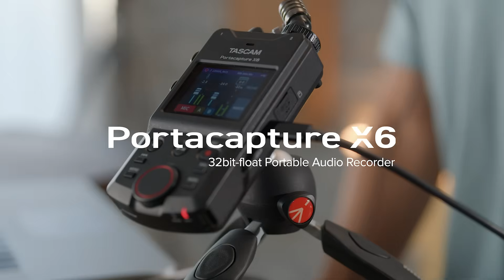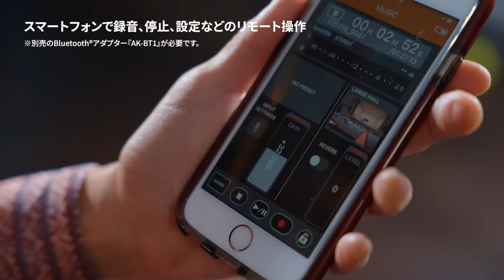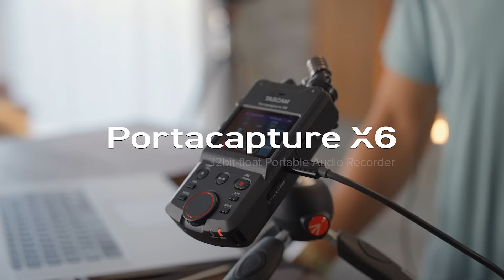Portacapture X6 - 32bitフロート録音 6トラックポータブルレコーダー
32bitフロート録音対応のポータブルレコーダー『Portacapture X6』は、カラータッチパネルとアプリランチャーシステムにより簡単に素早く録音を始められ、録り直しのできない収録で確実な録音をサポートします。ビデオグラファー、YouTubeクリエイター、ミュージシャン、レコーディングエンジニア、ポッドキャスターなど、コンパクトな機材で高品位な録音を必要とするクリエイターに向けた次世代ポータブルレコーダーです。

製品サイト：
Portacapture X6